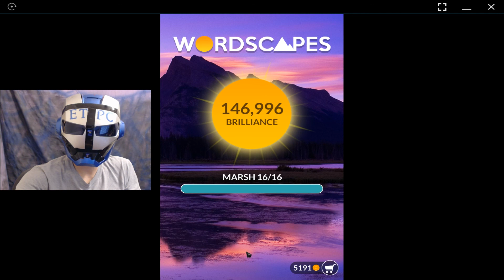WORDSCAPES BASIN, MARSH 16 ANSWERS masaya ang mga salita